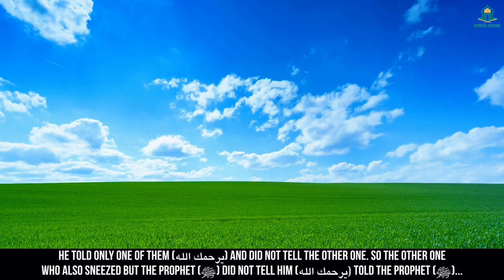DUA BEYOND YOUR CONTROL - DEEN ZONE